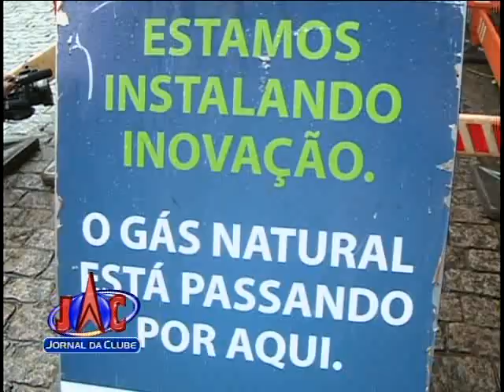Sistema de gás encanado - Jornal da Clube (04/11/2015)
Moradores de Araraquara vão poder usar o sistema de gás encanado.